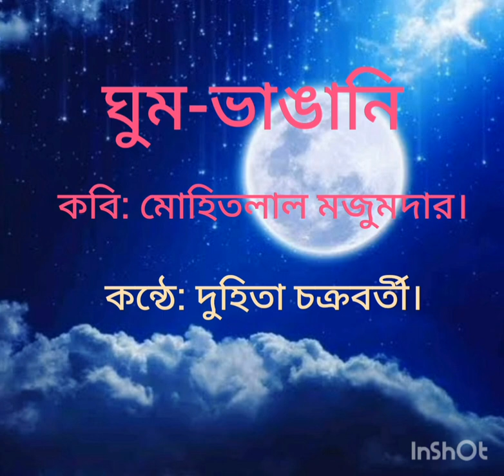ঘুম- ভাঙানি/ কবি: মোহিতলাল মজুমদার।/ কন্ঠে: দুহিতা চক্রবর্তী। ghum vangani/ Mohitlal Majumdar.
Bengali poem.
 কবিতা: ঘুম- ভাঙানি।
কবি: মোহিতলাল মজুমদার।
কন্ঠে: দুহিতা চক্রবর্তী।

ফুটফুটে জোছনায়
জেগে শুনি বিছনায়
বনে কারা গান গায়
                রিমি- ঝিমি ঝুম-ঝুম-
'চাও কেন পিটি-পিটি?
উঠে পড়ো লক্ষীপুর
চাঁদ চায় মিটিমিটি
                 বনভূমি নিঝঝুম!
ফাল্গুনে বনে বনে
পরিরা যে ফুল বোনে,
চলে এসো ভাই- বোনে,
                 চোখ কেন ঘুম-ঘুম?'
জানালায় মুখ দিয়ে
                       দেখি, সাদা জোছনায়
পাতাগুলো হ'ল কী এ!
                        রুপোলিতে রোজ নায়!
'ওগো শোনো কান পেতে,
মোরা আছি গানে মেতে,
ছোটো ছোটো লন্ঠন,
গায়ে গায়ে ঠন্-ঠন্,
ঝকমকে পলটন-
              আমাদের রোশনাই!
ঘোর ঘোর এই আলো-
আবছায়া বাসি ভালো,
ঘুরে উড়ে গান গাই
               খুশি, হুঁশ নাই!'
চুপি চুপি ভয়ে-ভয়ে
                জোছনায় আবছায়,
যেই গেনু হেঁট হয়ে
                জুতো- মোজা দিতে পা'য়-
নিবে গেল রোশনাই,
পরিদেরও খোঁজ নাই,
কই গান? কই সুর?
শোনা যায় ফুর-ফুর
বাতাসের ঝুরঝুর,
                বাইরেটা ফ্যাকাশে!
ডানায় শিশির মাখি
এতখন শামা-পাখি
করছিল ডাকাডাকি,
               -ভোর হয় আকাশে।

দুহিতার অন্যান্য কবিতা আবৃত্তি শুনতে সার্চ করুন
Duhita's charukala.